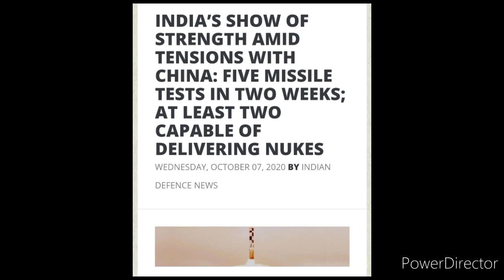Defence News 7 oct 2020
Defence related news 7oct 2020
we just hope we are able to give u all defense related news and country interest information for real Indians

Keep update ur self with us (Indian Chora talks)